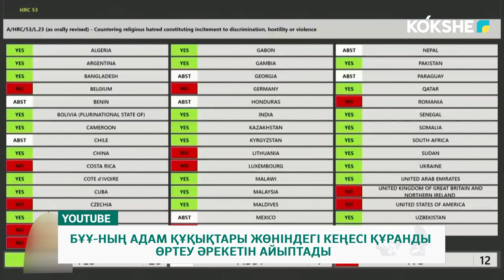БҰҰ-НЫҢ АДАМ ҚҰҚЫҚТАРЫ ЖӨНІНДЕГІ КЕҢЕСІ ҚҰРАНДЫ ӨРТЕУ ӘРЕКЕТІН АЙЫПТАДЫ